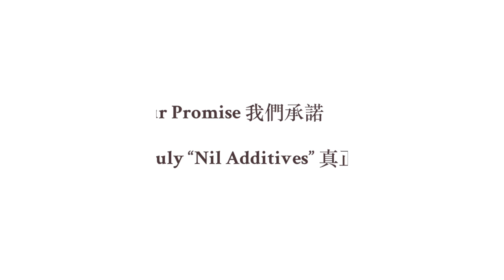[ 吹水唔抹嘴 ] + [ 玩具TV 送大禮 ] TOYSTV 2020 Dec 17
細細聲傾吓,玩具呀,電影呀,送禮物呀,呢啲露露! 送出Janeclare All in One Day Cream for Men

Production: TOYSTV Production Team
Program host/Guest: Curtis, DMS, Walker, Ricky, David, Dick.Po, Bryan Lo
Produced by: Bryan Lo, Dick.po